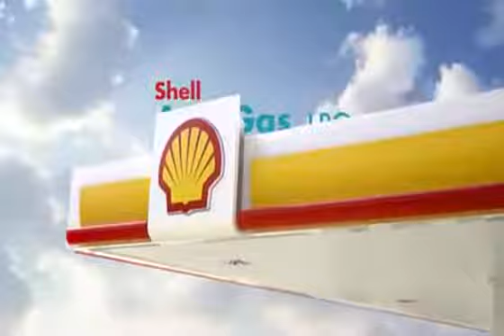Shell Autogas Mustafa Üstündağ Reklamı